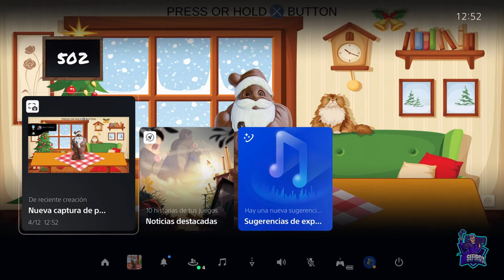THE JUMPING CHOCO SANTA Y THE JUMPING CHOCO SANTA TURBO // PLATINO FACIL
Platino fácil, de 2 a 3 minutos, que solo consiste en dejar pulsado la X!
Puedes conseguirlo en Playstation 4 y Playstation 5, pero hay que comprarlo en las dos versiones.
The Jumping Choco Santa y The Jumping Choco Santa Turbo